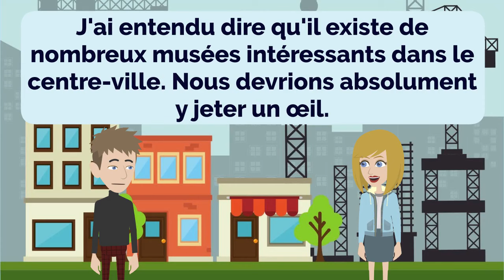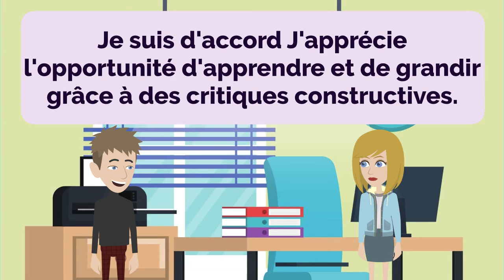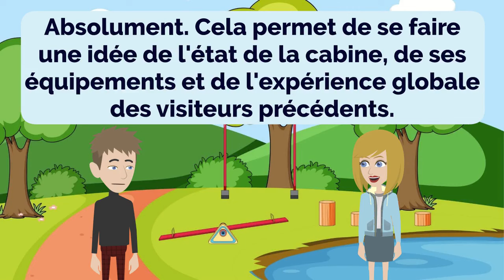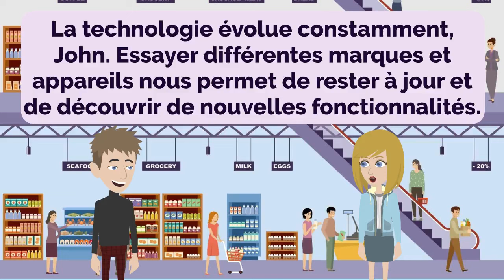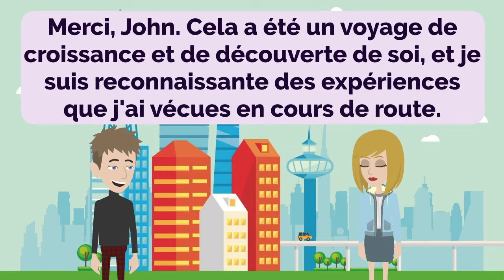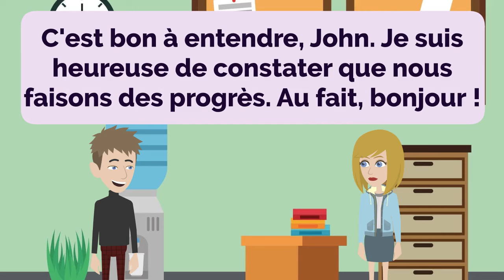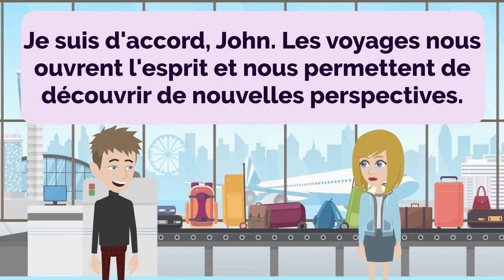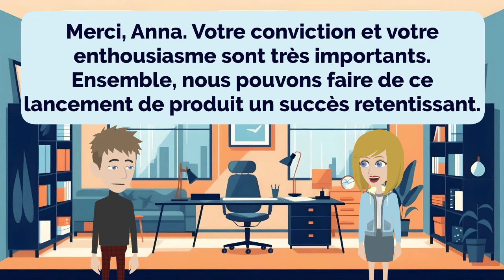Practice French Episode 146 | Français | Improve French | Learn French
00:00:00 Leçon 1 : Explorer la ville
00:03:10 Leçon 2 : Installations de l’hôtel
00:06:58 Leçon 3 : Activités de loisirs
00:10:54 Leçon 4 : Communication sur le lieu de travail
00:15:44 Leçon 5 : Résolution des conflits
00:20:54 Leçon 6 : Explorer les cabanes isolées
00:26:21 Leçon 7 : Frais de piscine et hébergement
00:31:37 Leçon 8 : Explorer différentes marques et styles
00:36:58 Leçon 9 : Explorer les passe-temps et les intérêts
00:42:29 Leçon 10 : Passion pour le travail
00:47:30 Leçon 11 : Esprit d’errance et rêves de voyage
00:51:59 Leçon 12 : Faire du pain à la maison
00:57:16 Leçon 13 : Négocier un accord commercial
01:02:07 Leçon 14 : Voyager et récupérer les bagages
01:06:06 Leçon 16 : Encouragement et confiance en soi
01:10:07 Leçon 17 : Choisir des jouets en peluche mignons
01:14:31 Leçon 18 : Confiance et attentes dans le produit